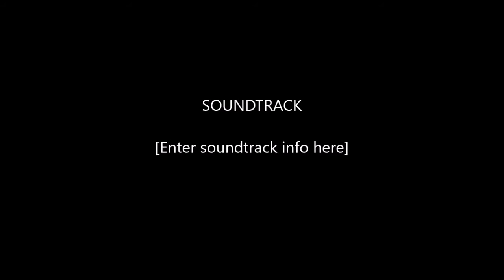Jason Hicks, Cody Russell, and Amy Finders perform "Goodbye" by Steve Earle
Steve Earle's "Goodbye".

Jason Hicks-guitar, vocals
Cody Russell-pedal steel
Amy Finders-mandolin, vocals
Performed at the Altona Grange in Boulder, CO 12.3.16